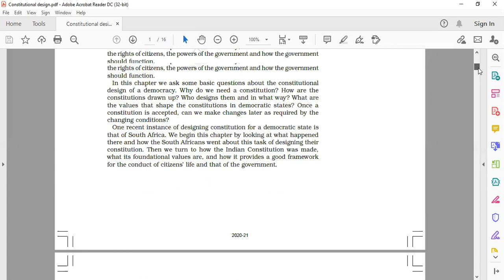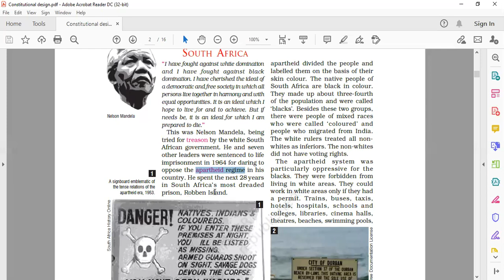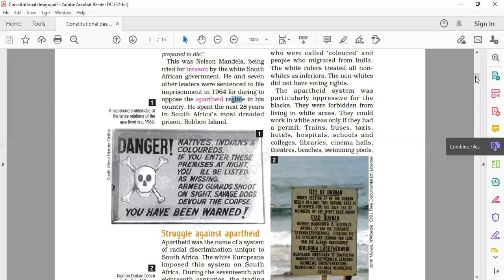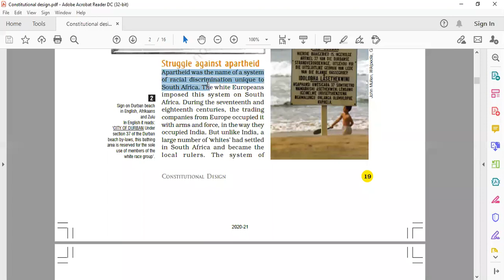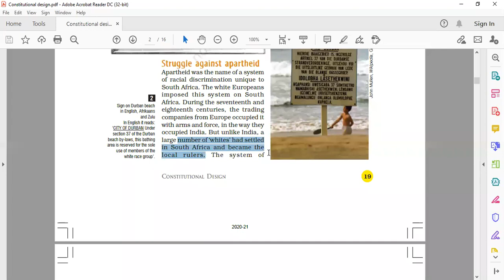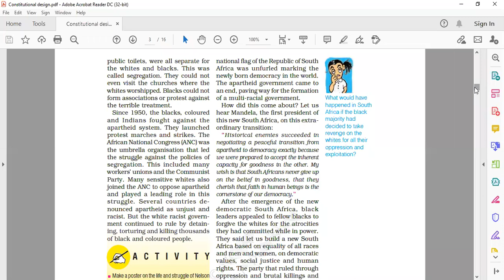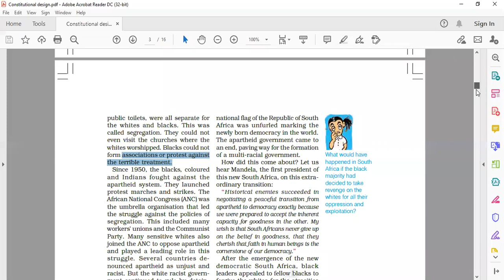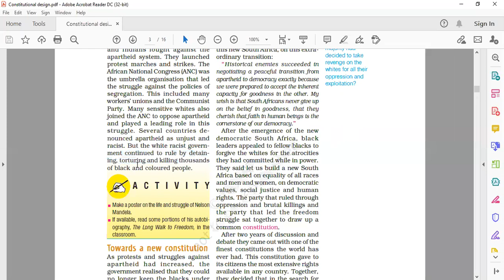Constitutional Design (Chapter - 2)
Class - IX - S. St. (Political Science) - Online Class 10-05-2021 by Abhilasha Ma'am (LPS)